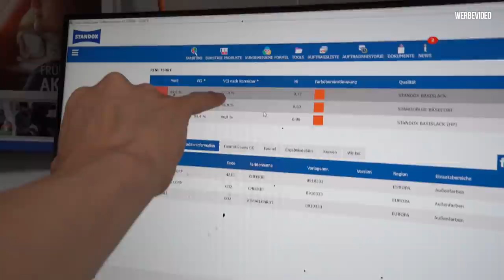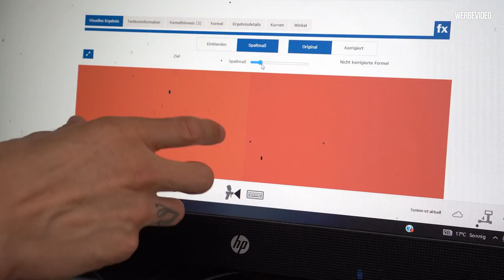Was kann der Lack ? - Oettinger TCR Street Kit #9 - René Bàuche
In diesem Video stecken wir einmal die Teile probe fürs Foto und gehen auf ein Paar fragen von euch ein.
Bock dein Design einzureichen ?

Vote für mein Auto oder nehme selber am Gewinnspiel teil :)

René Bàuche
Kopernikusstraße 12A,
30853 Langenhagen